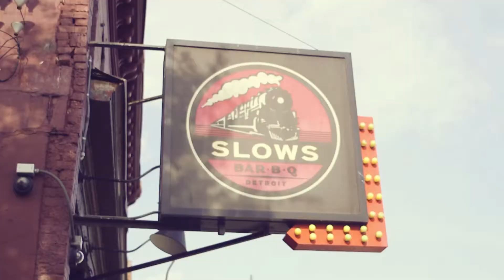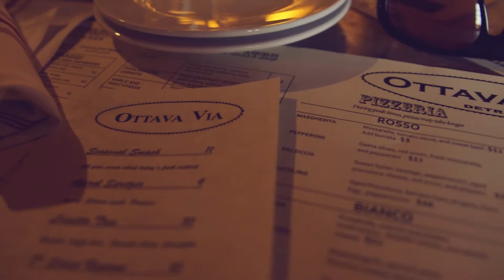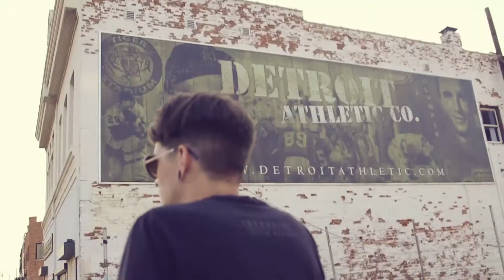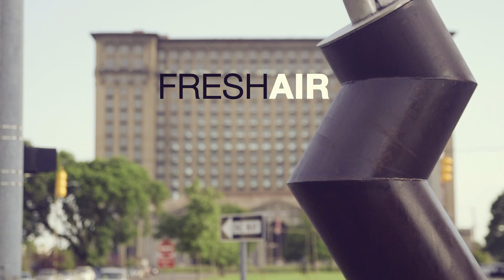05- Exploring Corktown Detroit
Tobi & Kyle do Corktown! Since we can't go out of town every weekend, we decide to adventure around our home base.

Read more about our adventures at: freshair.blog